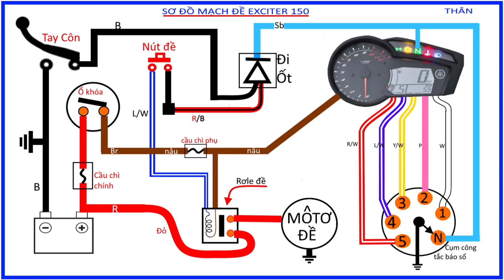Mạch khởi động, mạch đề Exiter 150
Mạch khởi động Exciter 150 , mạch đề Exiter 150